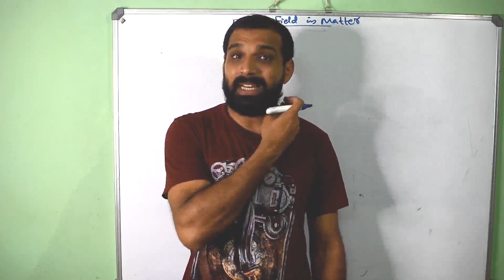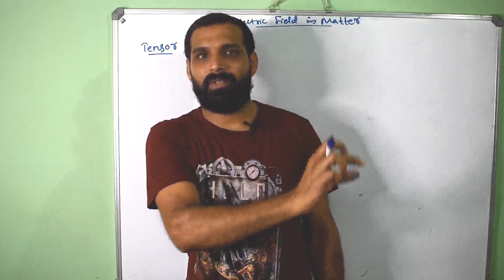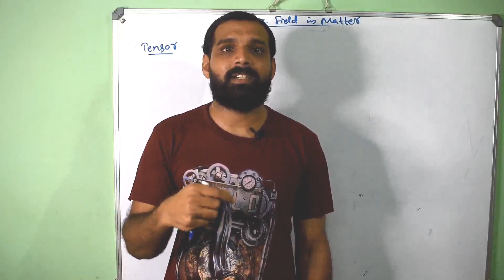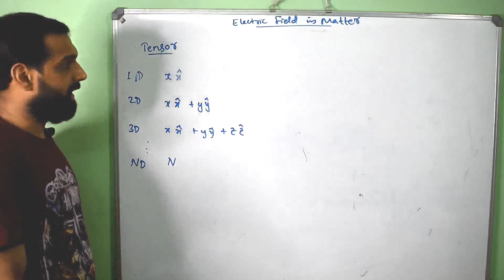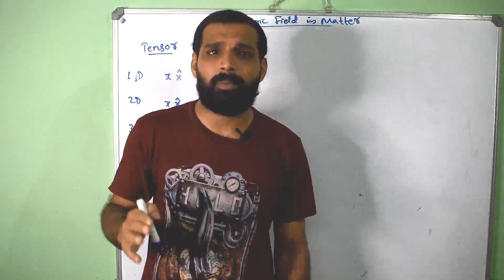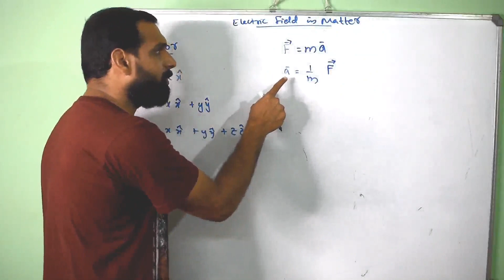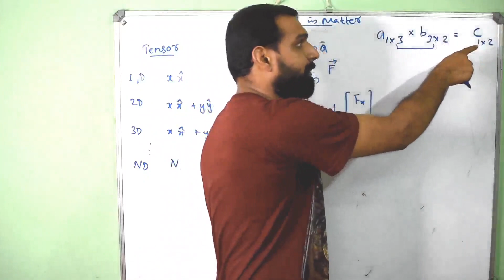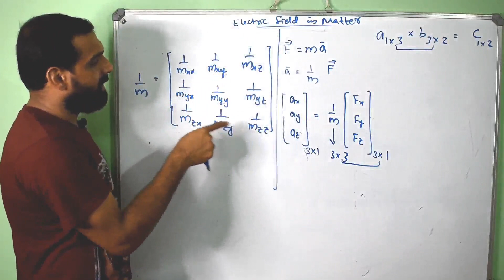Electric field in matter Part 1: Tensor